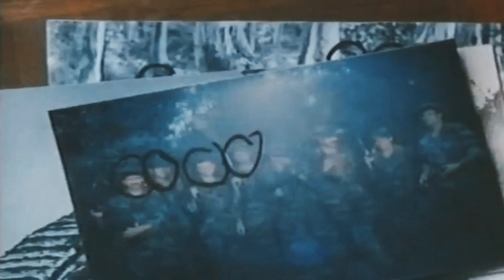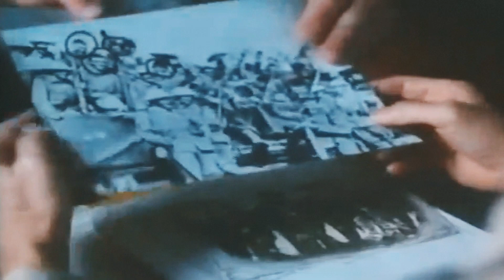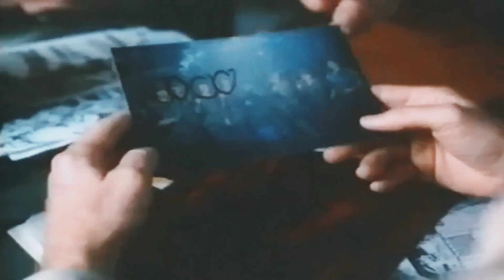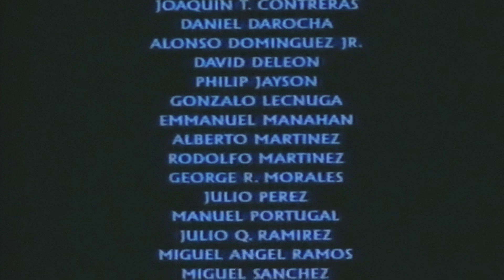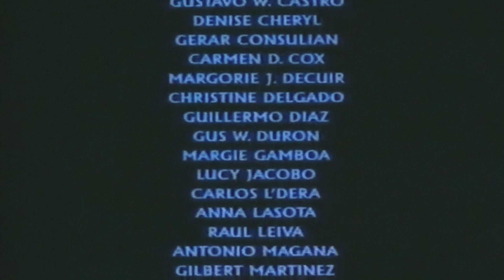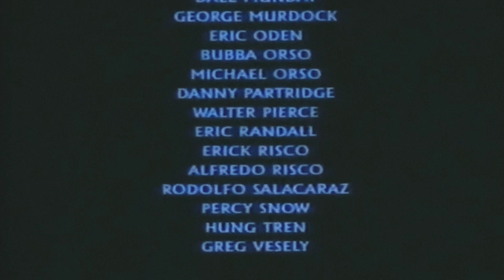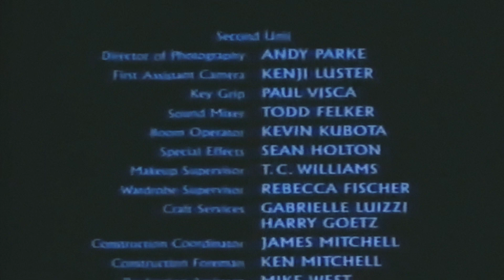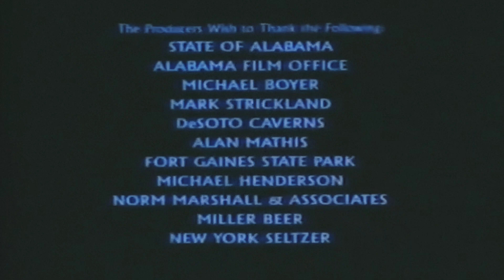The Lost Platoon (1990) | Full Movie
"The Lost Platoon" (1990)

An American reporter covering a civil war in Nicaragua discovers that four soldiers that he used to know during World War II are there and they are actual vampires fighting their own personal war against an evil Nicaraguan general and his own personal army of vampires terrorizing the country.

Genre: Action, Horror, War
Rating: N/A
Directed By: David A. Prior
Written By: David A. Prior, Ted Prior
Released: 1990

Starring: William Knight as Hollander,
David Parry as Jonathan Hancock,
Stephen Quadros as Walker,
Michael Wayne as Hayden,
Sean Heyman as Keeler

Plot:
A war correspondent discovers that the platoon that has saved his life is made up of immortal soldiers who thrive on war and live on human blood as vampires. His choice is whether to die or john the “Lost Platoon”.

©️ 1991 A.I.P.